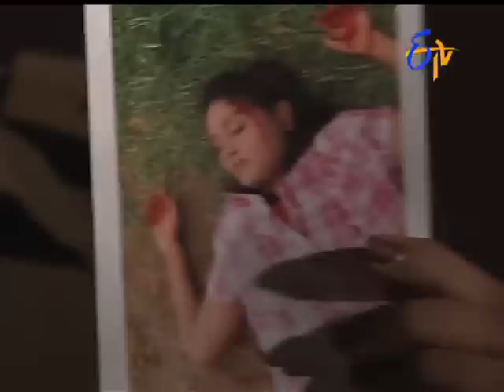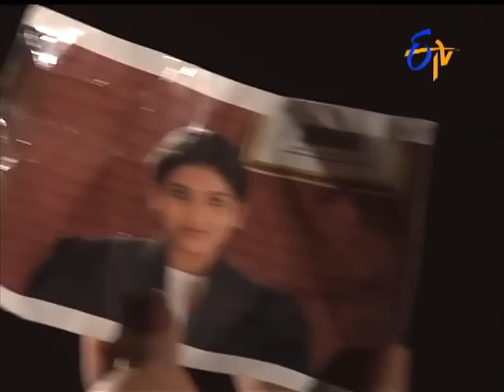Aadade Aadharam - 7th August 2015 - ఆడదే ఆధారం – Full Episode No 1888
Aadade Aadhram - 7th August 2015 - Episode No 1888